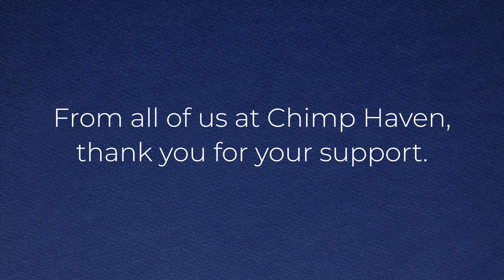2021 at Chimp Haven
Thank you for your support this year!